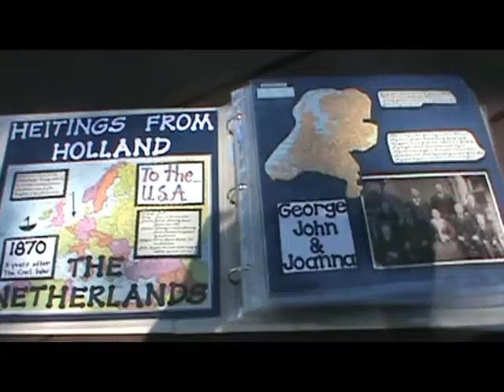2016 Valk Reunion at Stanley Park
97 attended